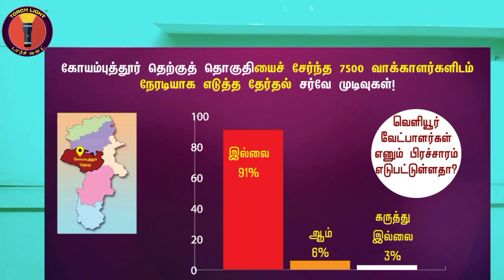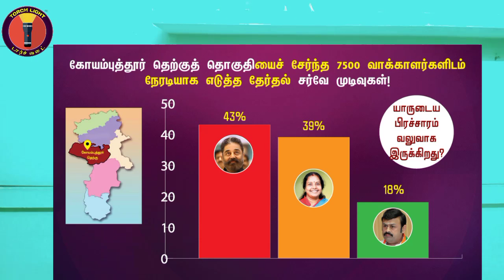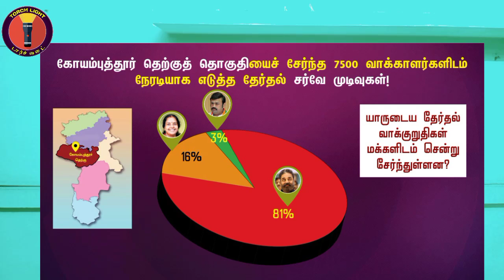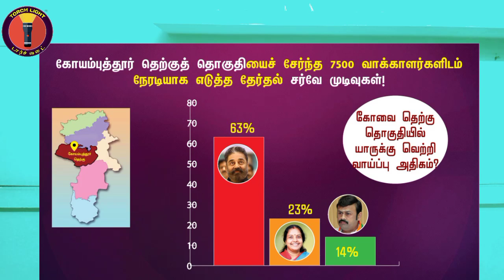கோவை தெற்கில் யாருக்கு வெற்றி? | பிரம்மாண்ட கருத்து கணிப்பு | Kovai South Survey | Torch Light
2021 சட்டமன்ற தேர்தலில் கோவை தெற்கில் யாருக்கு வெற்றி வாய்ப்பு உள்ளது என்று 7500 வாக்காளர்களிடம் நேரடியாக எடுக்கப்பட்ட சர்வே ரிப்போர்ட்.